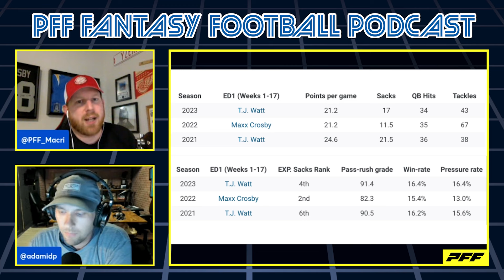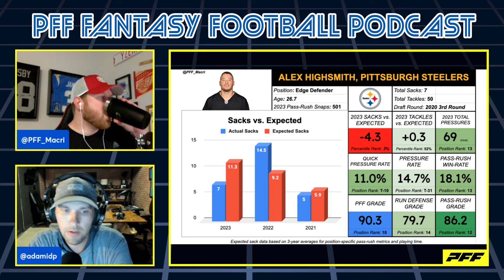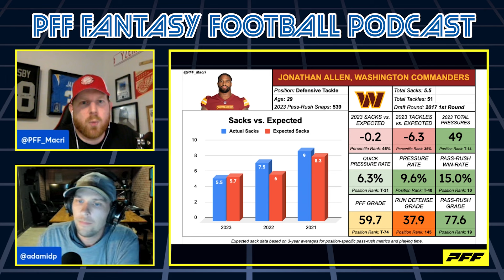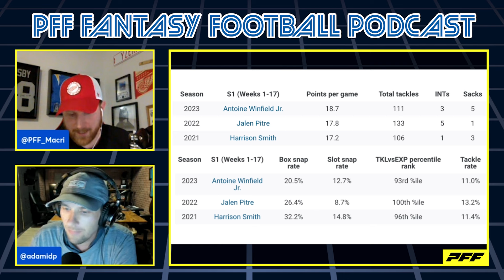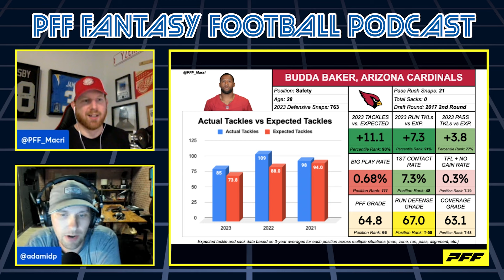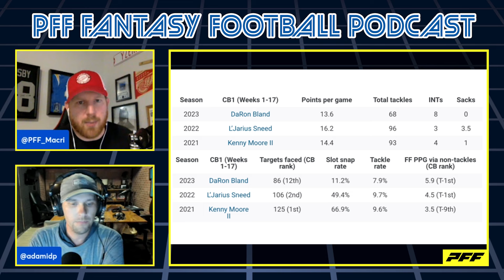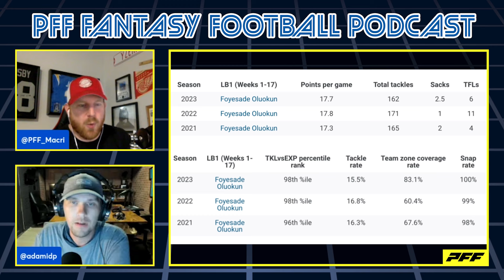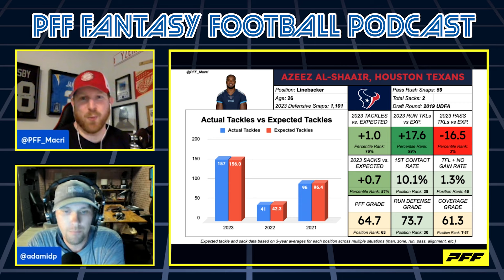2024 Darkhorse IDP1 Candidates | PFF Fantasy Podcast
Jon Macri (@PFF_Macri) is joined by Adam Marcum (@AdamIDP) of TheIDPShow.com to find some IDPs being drafted outside the top 10 at their position who have a shot to finish as the leading fantasy scorer at their position.

0:00 - Intro
7:00 - ED1
12:30 - ED2
19:00 - DT1
23:25 - DT2
29:00 - S1
36:10 - S2
43:15 - CB1
47:50 - CB2
54:00 - LB1
57:30 - LB2